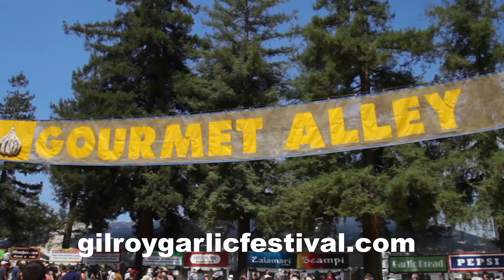Gilroy Garlic Festival 2019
Get discount tickets now!

Come see Colbie Caillat featuring Gone West LIVE on Saturday evening! Don’t miss celebrity chefs like Tom Colicchio, Gerron Hurt, and more.